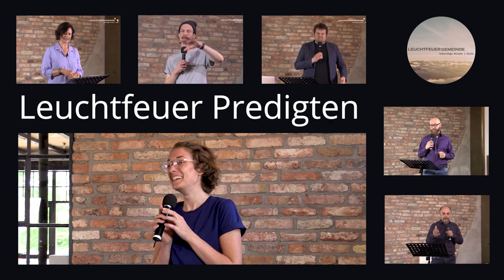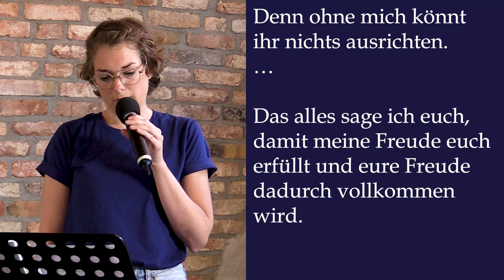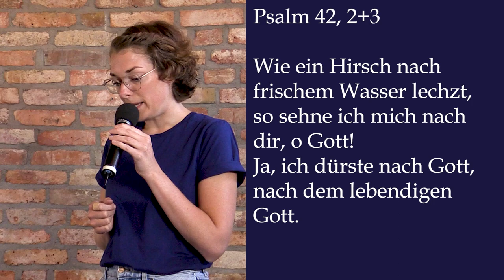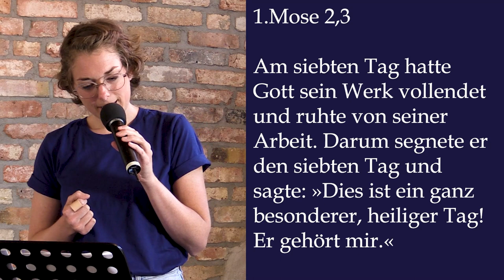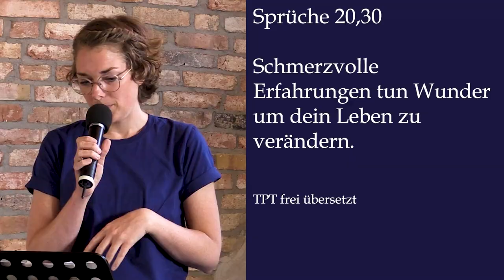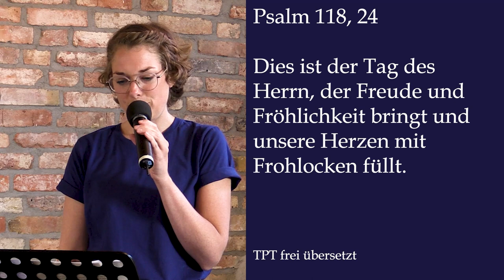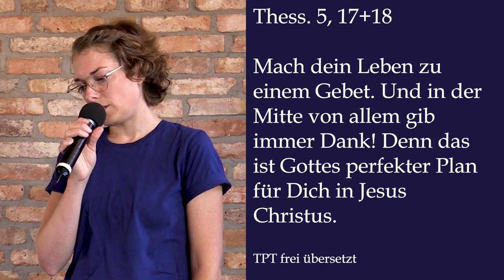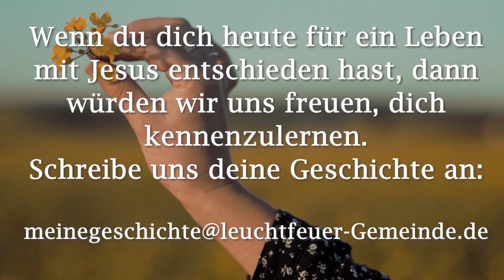Wartest du noch oder lebst du schon? | Johanna | Leuchtfeuer-Gemeinde | 28.06.2020